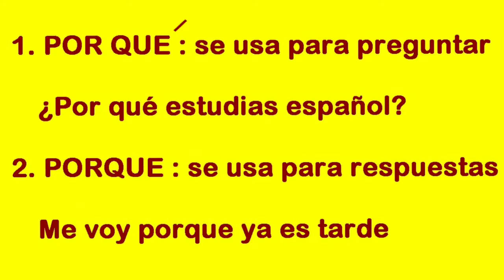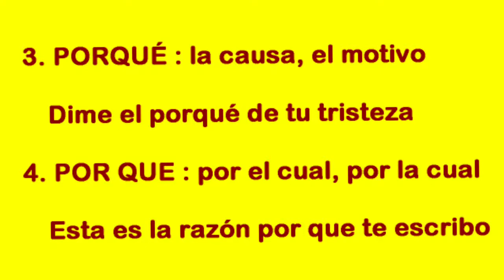COMO usar os PORQUÊS em espanhol (2019)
Neste vídeo o aluno aprenderá o uso dos porquês em espanhol, informação que é de fácil assimilação já que o aluno notará que os quatro porquês do espanhol tem grande semelhança com os porquês da língua portuguesa.

COMO usar os PORQUÊS em espanhol (2019) instrumentalizará o aluno para que o mesmo não cometa nenhum erro referente ao uso dos porquês, já que o vídeo, além da explicação, traz exemplos claros.

COMO usar os PORQUÊS em espanhol (2019) é um vídeo importante para aquele aluno que visa aprimorar sua escrita.

como usar os porquês em espanhol
# porquês em espanhol